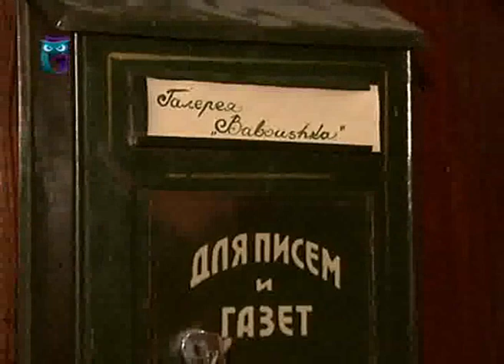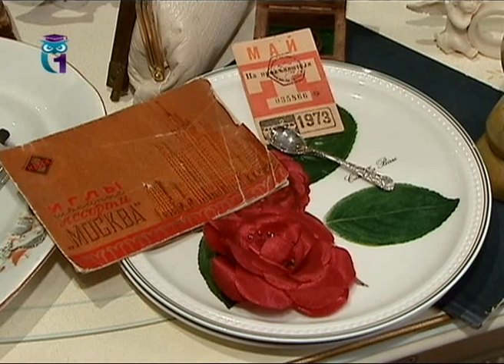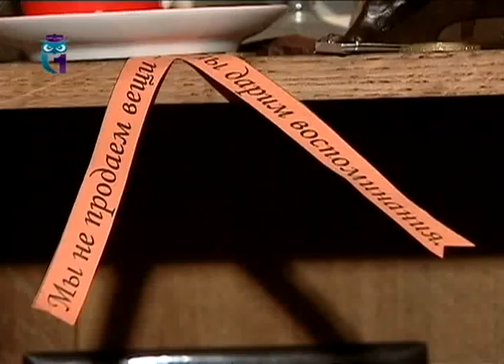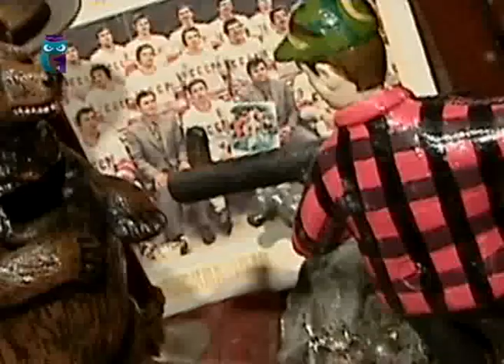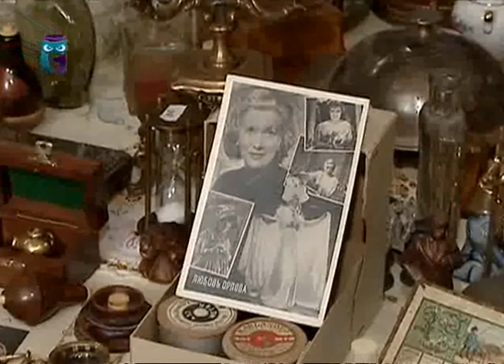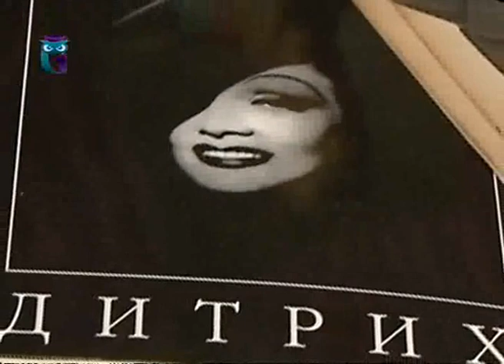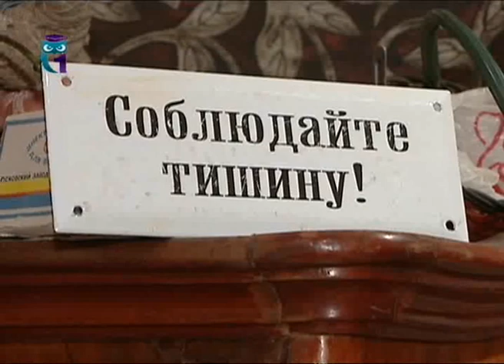Галерея "Бабушка". Экспозиция музея - тысячи предметов ушедших эпох